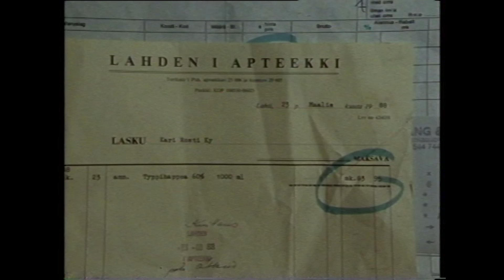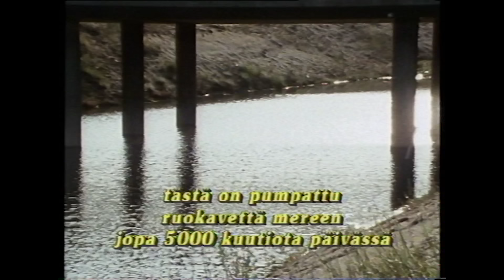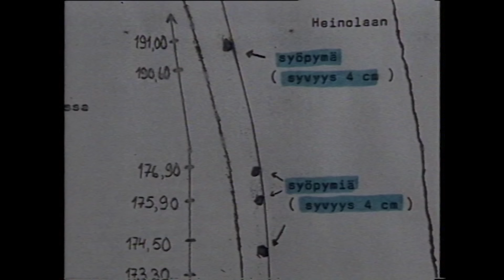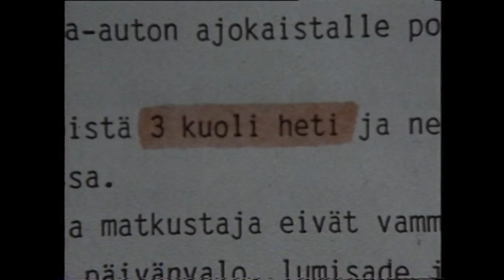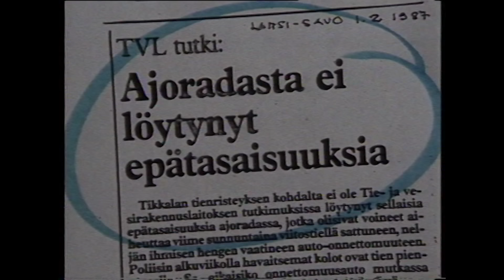Voiko tämä olla totta 1988 | Karpolla on asiaa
Seuraa lisää kansakuntamme käsittämättömyyksiä | Ensiesitys Karpolla on asiaa 1988. *Videosta on jouduttu poistamaan ääniraitoja ja kohdat tekstitetään tekijänoikeuksien takia. Youtube ei kerro videoita julkaistaessa rikkooko niissä oleva äänimateriaali tekijänoikeuksia vaan se tekee sen sattumanvaraisesti jälkeenpäin ja siksi näitä ei voi tehdä "valmiiksi" etukäteen vaan paikkailla vasta julkaisun jälkeen niillä editorimahdollisuuksilla, joita Youtube tarjoaa.